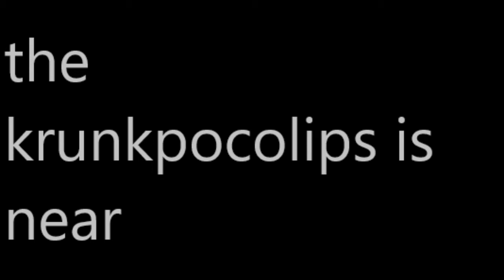the krunkpocalypse (trailer)